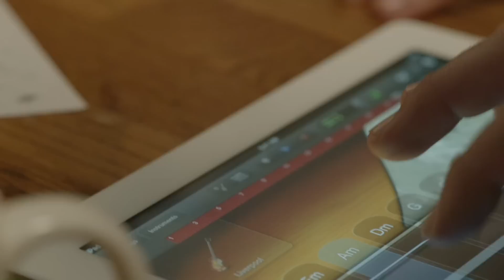Apple - Apps - GarageBand - Jam Session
Apps - GarageBand - Jam Session